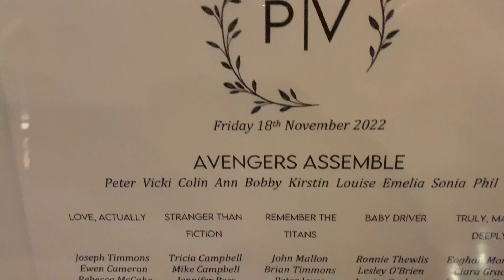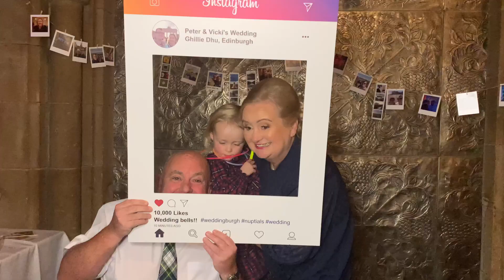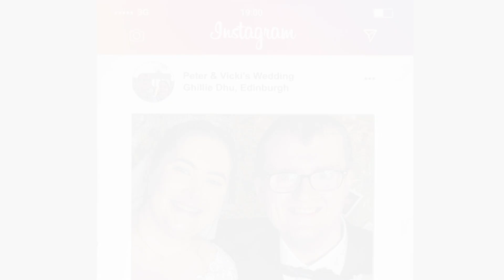VICKI AND PETER'S WEDDING 2022